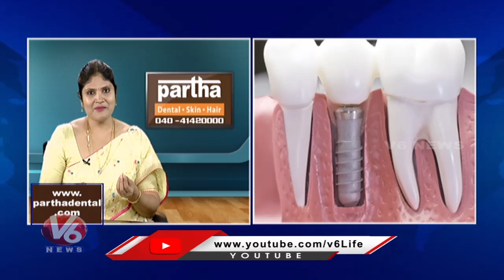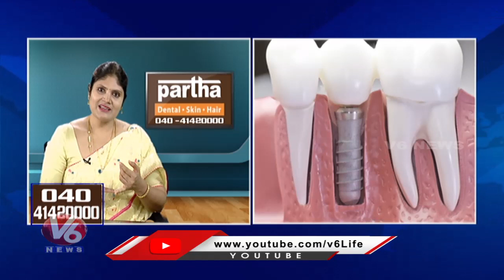Good Health : Dental , Skin and Hair Treatment Partha Dental | Dr . Kalpana Suggestion | V6 News